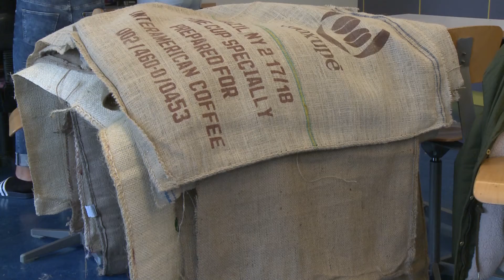Beitrag Koffybaeg Tele Suedostschweiz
Reporterin Carla Leuzinger von Tele Südostschweiz berichtet am 20. Oktober 2015 von unserem Projekt.